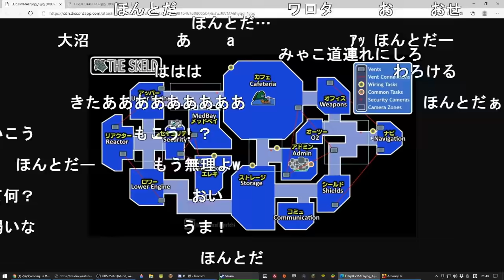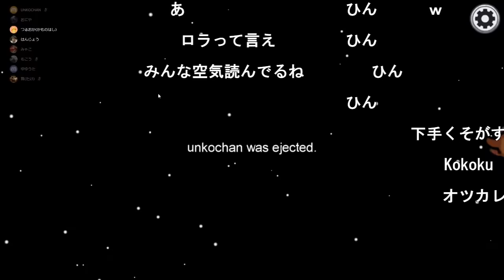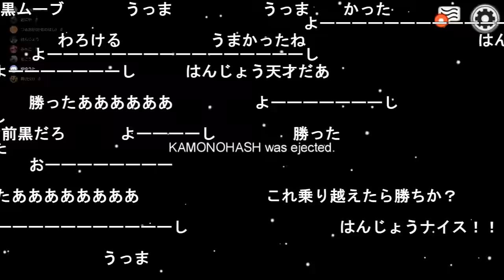あの加藤純一がパッションで負けた回【2021/01/05】